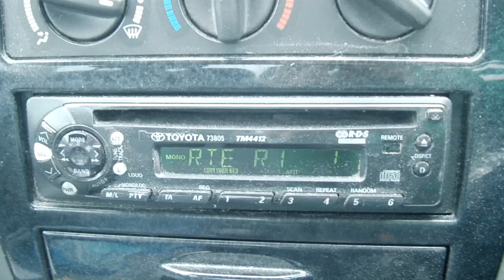Johnny B bring larry back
Johnny B singing live on RTE's John Murry show after Lar Corbett announces he has left the Tipperary senior Hurling panel.
See our Facebook page for more